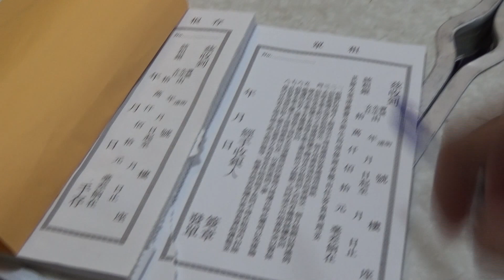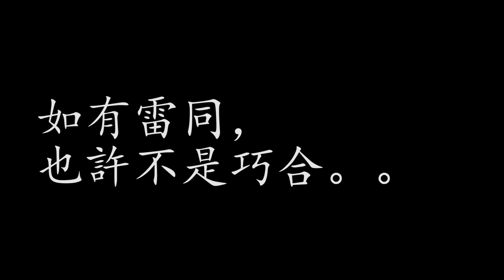劏房難處多(二) 漏水自己嬲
落大雨不斷漏水，打電話去地產叫業主維修被一拖再拖，租客可以怎麼辦？

（題材來自深水埗街坊真實故事）

 鳴謝:提供資訊的街坊

 共同創作： 長旗涼美、小歌、朗宜、舜怡、善怡、維怡、穎琪、Jason

 製作: 影行者及社區互助發展行動